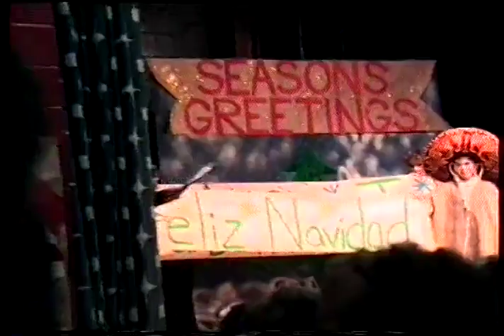Port Stanley Public School Christmas Concert 1991